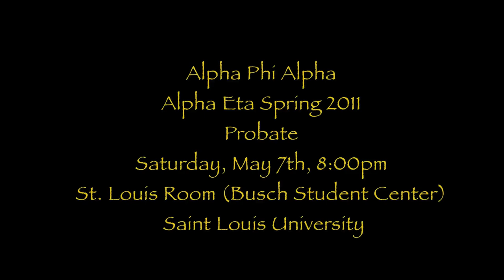Alpha Eta Spring 2011 Probate Trailer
The Alpha Eta Chapter of Alpha Phi Alpha Fraternity Inc. Presents:
The SPHINXMEN-NO MORE MASKS: Spring 2011 Probate
Saturday, May 7th @ 8pm
SHERATON CLAYON PLAZA
7730 BONHOMME AVE